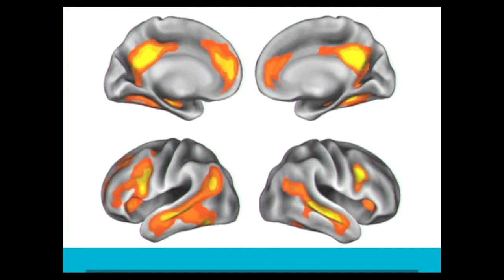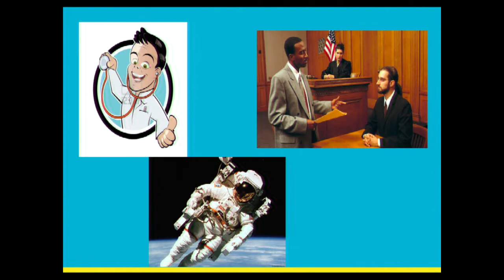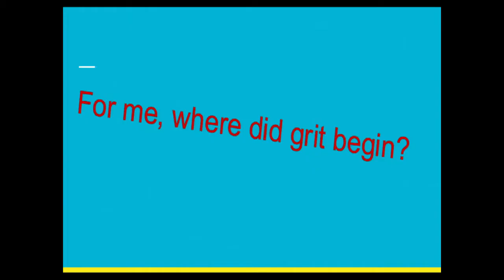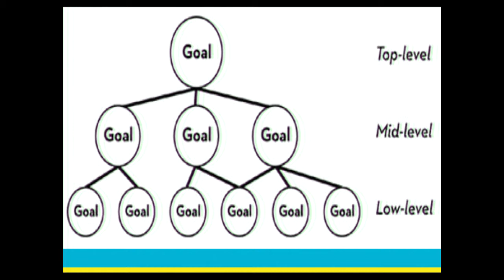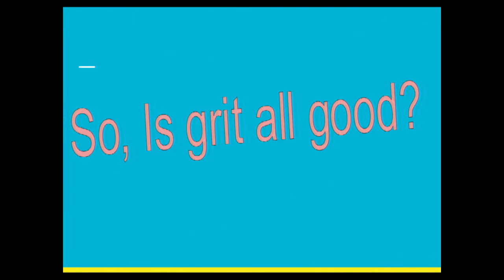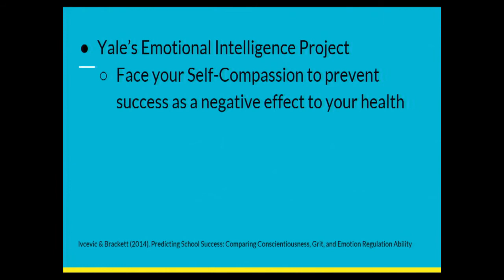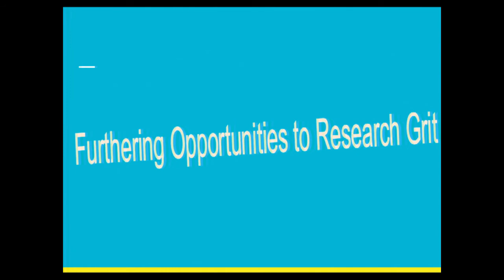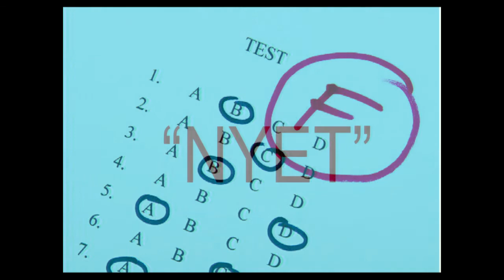Joshua Heimerl: Grit: Emphasizing Persistence and Long-Term Goals in Student Success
One of five engaging talks from University of Wisconsin-Green Bay Psychology students and alumni on December 4th, 2017 at the Weidner Center for the Performing Arts.